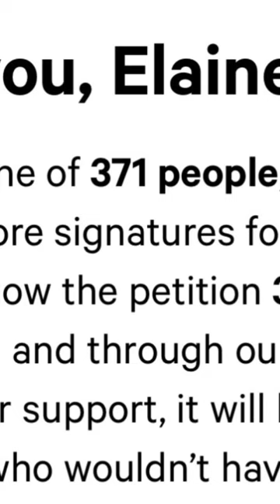Please help me sign the petition about this two dogs that got killed in UK, They deserve justice😭